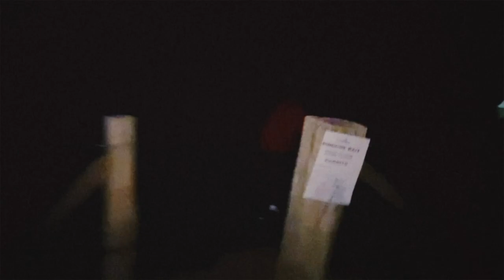I Don't Miss You Music Video